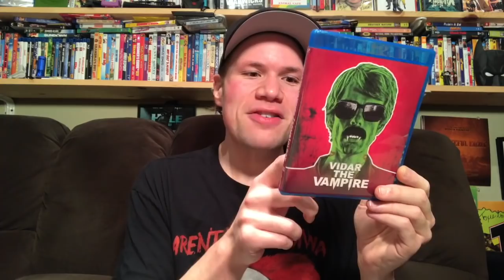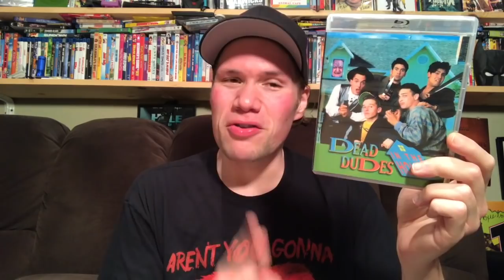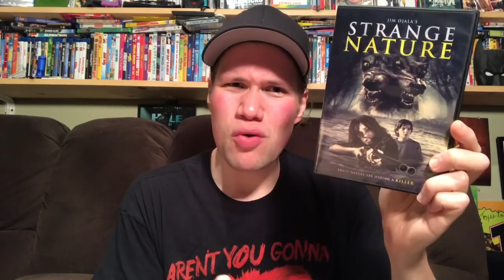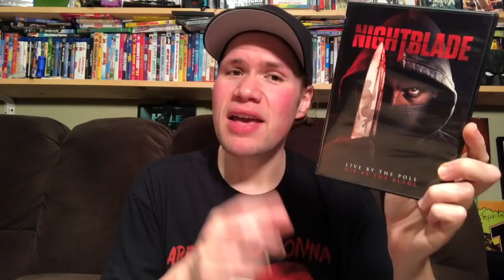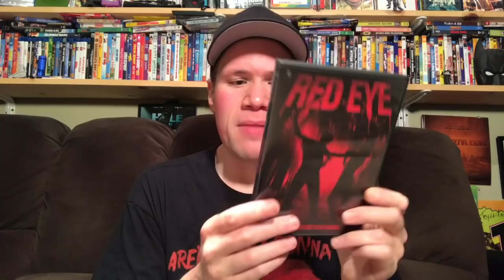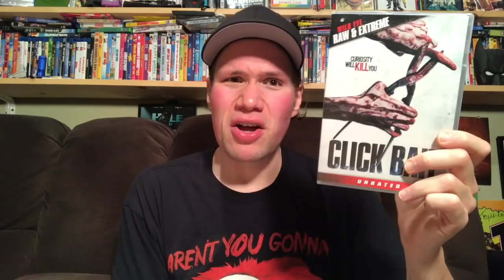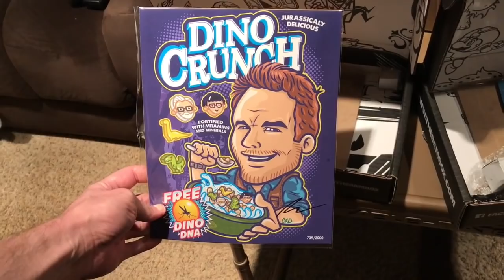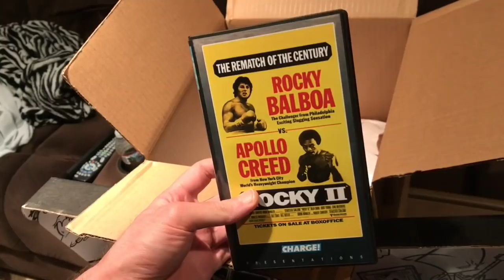All Horror Blu-ray/Dvd Collection Update : Blu-ray and Dvd Movie Reviews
My All Horror Blu Ray and Dvd Collection update where I talk about and review the horror Dvds and Blu-rays that Ive gotten over the past couple of weeks and give my reviews of them and reviews the films themselves.

(0:13) Screamers : Directed by Dean Mathew Ronalds - Starring Tom Malloy, Chris Bannow, Griffin Matthews
- The Monster Project : Directed by Victor Mathieu - Starring Toby Hemingway, Justin Bruening, Murielle Zuker

(2:53) Zombiology: Enjoy Yourself Tonigh : Directed by Alan Lo - Starring Kai-Chung Cheung, Alex Man, Carrie Ng
- Vidar The Vampire : Directed by Thomas Aske Berg and Fredrik Waldeland - Starring Bright Skrettingland

(4:11)  Imitation Girl : Directed by Natasha Kermani - Starring Lauren Ashley Carter, Adam David Thompson
- Nina Forever : Directed by Ben Blaine and Chris Blaine - Starring Cian Barry, Abigail Hardingham, Fiona O'Shaughnessy

(5:44) Body Melt : Directed by Philip Brophy - Starring Gerad Kenney, Andrew Daddo, Ian Smith

(8:08) The House on Tombstone Hill Aka Dead Dudes in the House : Directed by James Riffel - Starring Mark Zobian, Victor Verhaeghe, Sarah Newhouse

 (9:24) Memories with Miss Aggie

(10:19) Rooster Teeth's Blood Fest : Directed by Owen Egerton - Starring Robbie Kay, Jacob Batalon, Seychelle Gabriel, Barbara Dunkelman, Chris Doubek

(12:26) Strange Nature : Directed by James Ojala - Starring Stephen Tobolowsky, Lisa Sheridan, Carlos Alazraqui

(13:27) West of Hell : Directed by Michael Steves - Starring Tony Todd, Michael Eklund, Lance Henriksen

(14:33) Lake Fear 3 : Directed by Michael Crum - Starring KateLynn E. NewBerry, Shannon Snedden, Joshua Winch

(15:50) Nightblade : Directed by Jim O Rear and Scott Tepperman - Starring Todd Bridges

(16:56) Housewife : Directed by Can Evrenol - Starring David Sakurai, Alicia Kapudag

(18:07) Sleep No More : Directed by Phillip Guzman - Starring Keli Price, Brea Grant, Stephen Ellis

(19:32) Red Eye : Directed by Tristan Clay - Starring Jessica Cameron, Heather Dorff, Destinie Orndoff

(20:36) The Expanse The Complete Season 2 Blu-ray

(21:58) The Night Eats The World : Directed Dominique Rocher - Starring Anders Danielsen Lie, Denis Lavant

(23:06) Click Bait : Directed By Nicolas Bressier

(23:51) Paranormal Highway : Directed by Forrest Peterson and Brent Peterson - Starring Roger Floyd, Sean Heslep, Trini Kirtsey

(25:18) The Landing : Directed by David Dodson and Mark Dodson - Starring Don Hannah, Page Hannah, Robert Pine

(26:19) Molly : Directed by Colinda Bongers and Thijs Meuwese - Starring Julia Batelann, Emma De Paauw, Joost Bolt